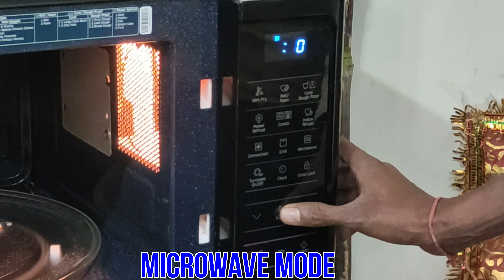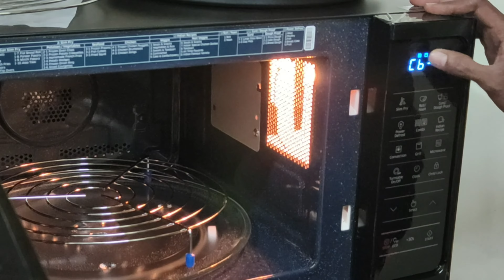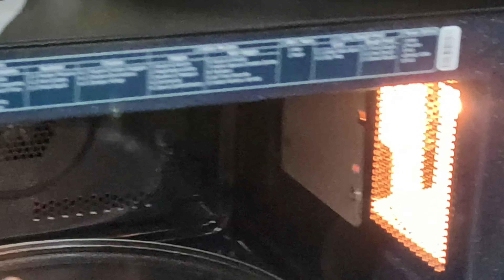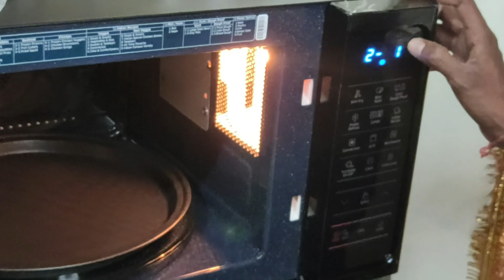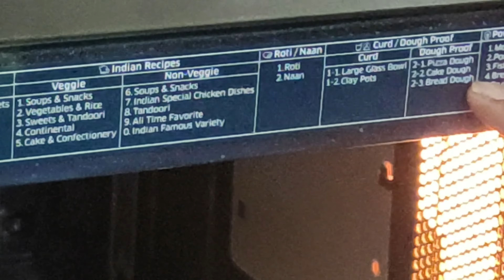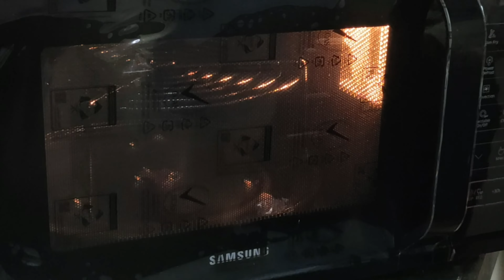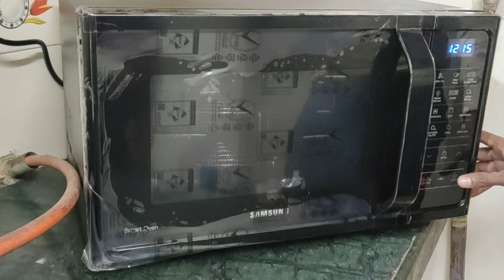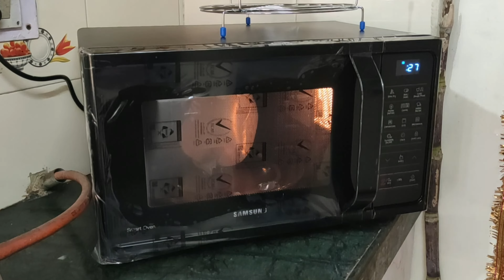Samsung microwave oven demo ⚡ How to use Samsung Convection Microwave Oven ⚡ How to use samsung oven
samsung microwave oven convection demo ⚡ how to use samsung microwave oven

🔥 Explore Culinary Excellence with Samsung Microwave Oven Convection Demo! 🔥

Welcome to our official YouTube channel, where innovation meets your kitchen. Get ready to elevate your cooking game with the state-of-the-art Samsung Microwave Oven Convection. 🍽️🎉

👉 In this demo video, we're diving deep into the world of versatile cooking with our advanced microwave convection oven. Whether you're a seasoned chef or just starting your culinary journey, this appliance is designed to make your cooking experience seamless and enjoyable.

🔹 Discover the Power of Convection: Learn how the convection feature transforms your microwave into a mini oven, allowing you to bake, roast, and crisp foods to perfection. From fluffy cakes to crispy roast chicken, the possibilities are endless.

🔹 Smart Cooking Presets: We'll guide you through the pre-programmed settings tailored for various dishes. With just a few taps, you can whip up delectable recipes without the guesswork.

🔹 Intuitive Touch Controls: Say goodbye to complex settings. Our user-friendly touch controls ensure that adjusting cooking times and temperatures is a breeze.

🔹 Multi-stage Cooking: Master the art of multi-stage cooking with ease. Prepare your meals from start to finish without having to monitor each step.

🔹 Healthy and Nutritious: Explore how the convection technology helps retain the nutrients in your dishes while reducing the need for excess oil.

🔹 Modern Design, Superior Functionality: Dive into the sleek design and superior build quality that Samsung is renowned for. Elevate your kitchen aesthetics with a touch of modernity.

🔹 Safety Features: Learn about the safety mechanisms integrated into the microwave oven, giving you peace of mind as you experiment with your culinary creations.

🔹 Cleaning Made Simple: We'll share tips on cleaning and maintaining your microwave oven to ensure its longevity and pristine appearance.

Are you ready to revolutionize the way you cook? Join us in this demo and unlock a world of culinary possibilities with the Samsung Microwave Oven Convection.

Time Stamp
0:00 samsung microwave oven demo
0:55 samsung microwave oven plat setting
1:18 how to use samsung microwave mode
1:55 how to use samsung grill mode
2:17  how to use samsung convection mode
2:41 how to set temperature in samsung microwave oven
3:30 samsung microwave combi mode
5:47 samsung microwave slim fry
7:28 samsung microwave oven me roti kaise banaye
7:58 how to make curd in samsung microwave oven
8:33 how to make pizza in samsung microwave
9:09 samsung microwave indian recipes
10:09 samsung microwave turntable
11:33 samsung microwave child lock
11:45 samsung microwave 30 seconds microwave
12:09 samsung microwave oven papad
12:35 how to boil potatoes in samsung microwave
14:35 how to clean microwave from inside